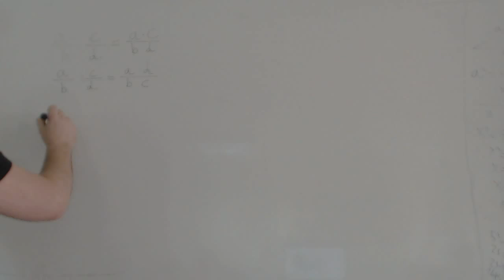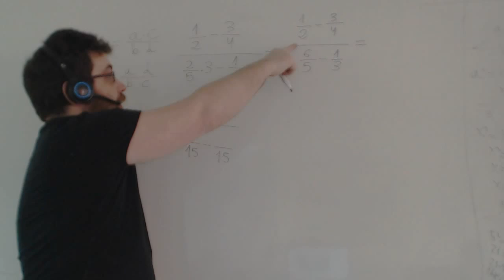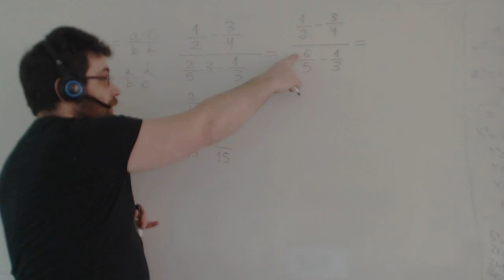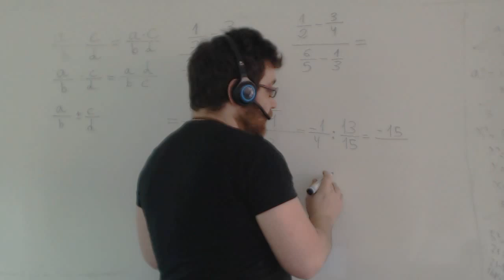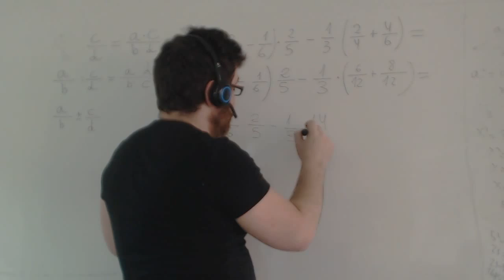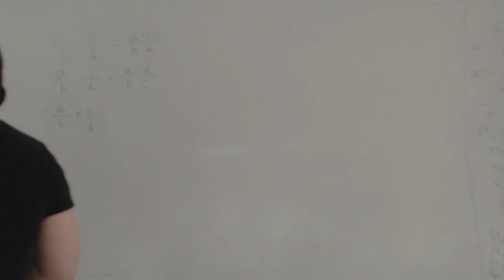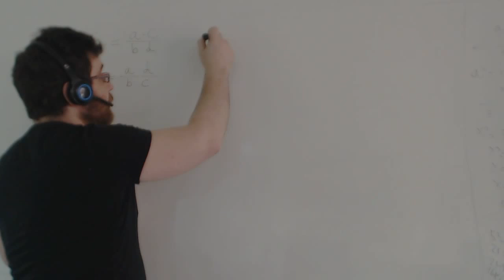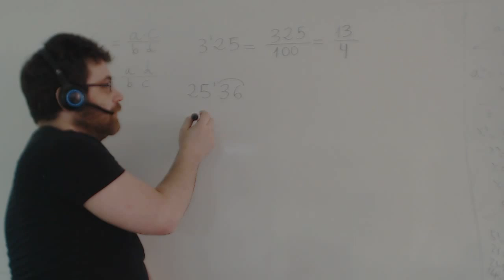Ejercicios operaciones fracciones Matemáticas 3º ESO Academia Usero Estepona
Ejercicios operaciones fracciones Matemáticas 3º ESO
Realizamos un repaso de las operaciones con fracciones para alumnos y alumnas de matemáticas de 3º de ESO.
Empezamos repasando la multiplicación y la división: recuerda, multiplicar en línea, dividir en cruz.
Luego pasamos a la suma y resta para las que siempre siempre hay que realizar el mínimo común múltiplo.
Por último, hacemos algunas operaciones combinadas con fracciones.
Academia Usero en Estepona, el centro de formación con más vídeos en Internet del Mundo presenta: Ejercicios operaciones fracciones Matemáticas 3º ESO